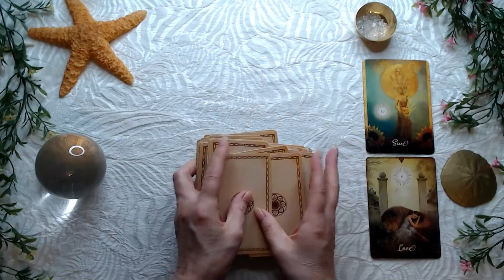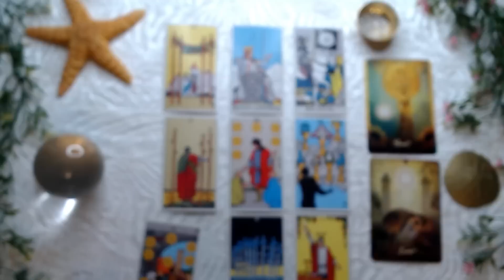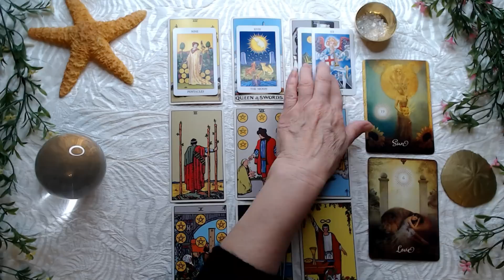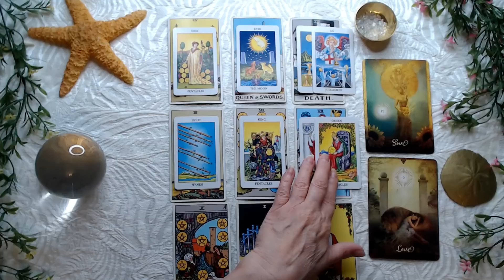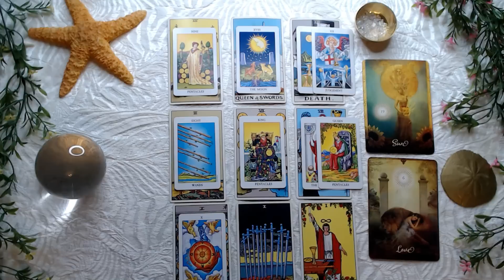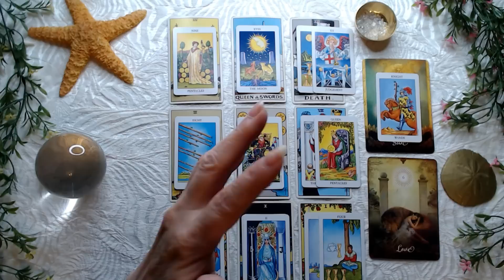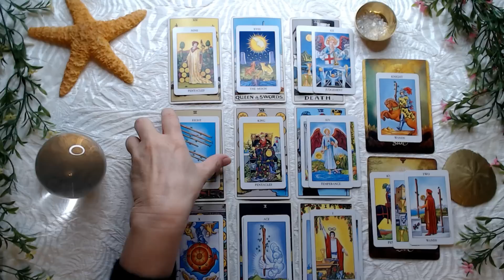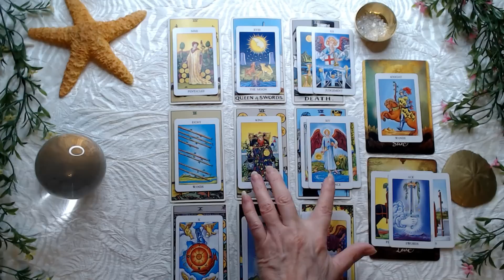CAPRICORN SINGLES - Your inner wisdom will help you chose the right person this year.🌞😍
RADIANT RIDER-WAITE TAROT IN A TIN